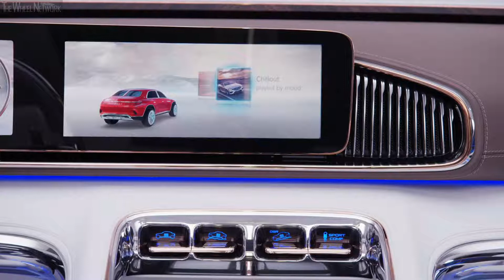Vision Mercedes-Maybach Ultimate Luxury - Interior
Vision Mercedes-Maybach Ultimate Luxury Specifications:
▪ Length/width/height - 5,260/2,110/1,764 mm
▪ Engine - 4 electric motors, 1 for each wheel
▪ Max output - 750 hp (550 kW)
▪ Battery capacity - 80 kWh (est.)
▪ Top speed - 250 km/h (electronically limited)
▪ Driving range - More than 500 km